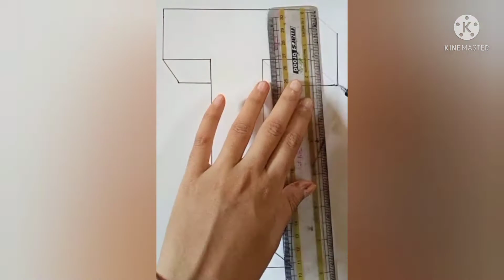Madhubani Calligraphy / 3D Letter T /Step By Step Easy Madhubhani Calligraphy For Beginners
Material Used :-

A5 size chart Paper

Faber castell Colour :-

Marker Pen :-